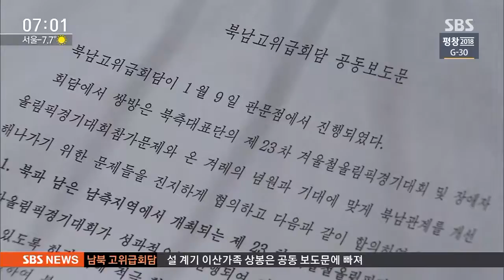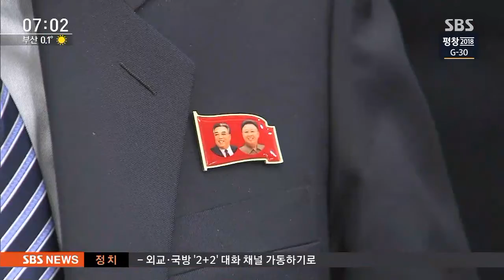남북 곧 '군사회담'도 개최…이산상봉 문제는 아직 / SBS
두 번째 합의, 계속 대화를 해나간다는 부분은 곧 군사회담을 열기로 했습니다. 남북 간에 스피커로 비방방송을 하는 걸 그만두자는 등에 이야기를 할 걸로 보입니다. 다만 한 달 뒤인 설에 이산가족 상봉 행사를 하는 문제는 다음 대화로 넘겼습니다.